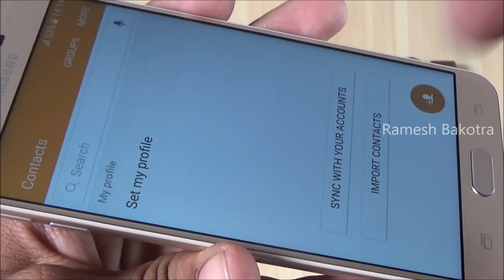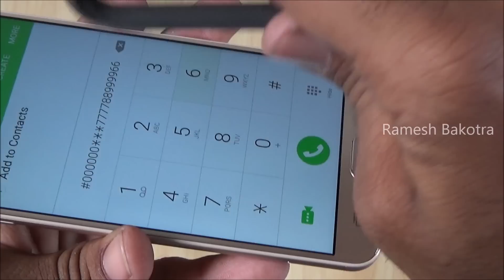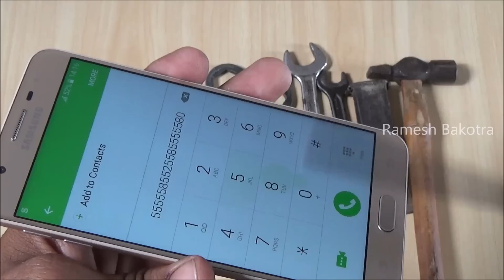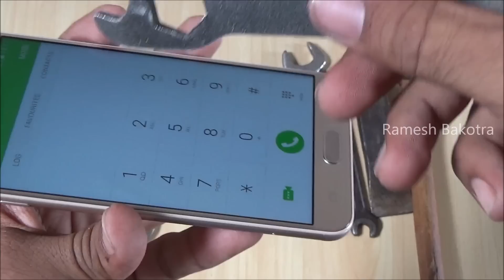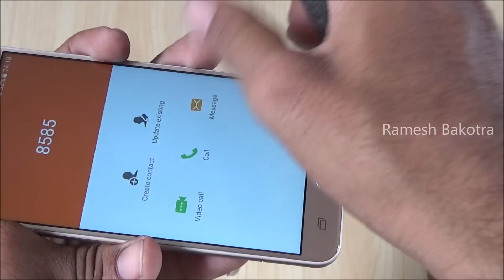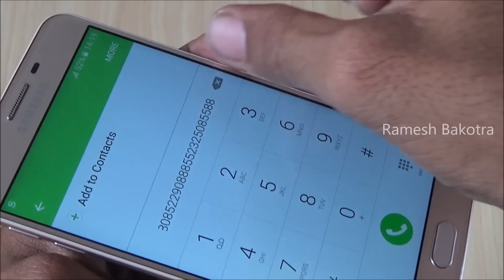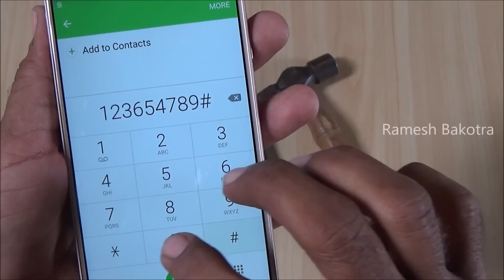Samsung Galaxy J7 Prime Screen Scratch Test Gorilla Glass 4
Samsung Galaxy J7 Prime Smartphone Screen Protections is Gorilla Glass 4.